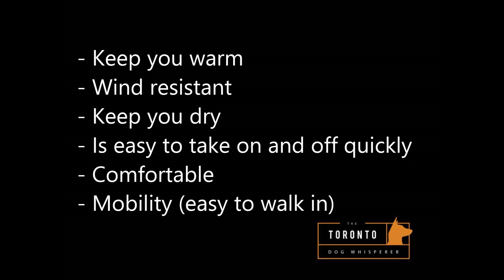Everything You Need to Walk Your Dog in the Winter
In this special episode of the Toronto Dog Whisperer I review all the winter gear you need to walk your dog comfortably in cold winter weather.